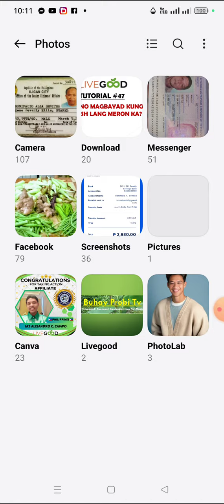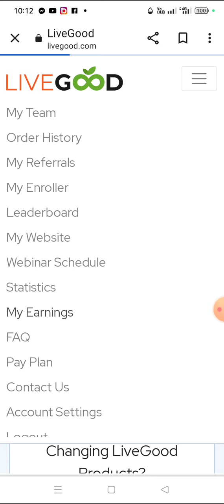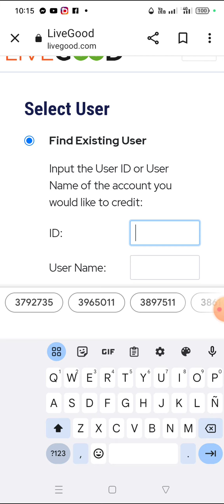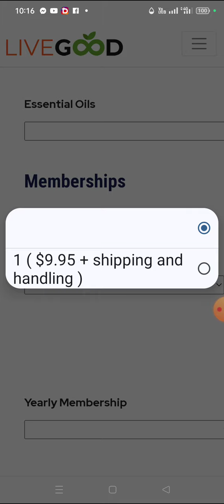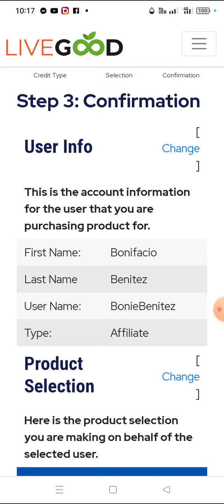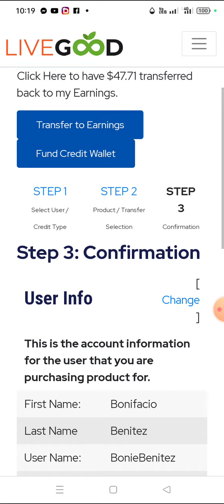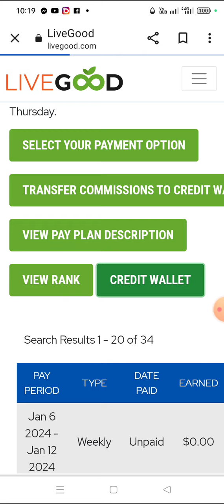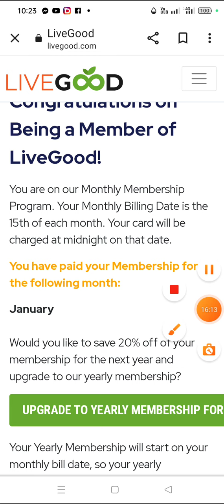LG TUTORIAL #47: PAANO MAGBAYAD NG MONTHLY KUNG GCASH LANG MERON KA?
Yes guys, paano nga ba magbayad sa livegood monthly subscription kung gcash lang ang meron ka? Panoorin ang videong ito para malaman mo kung paano.